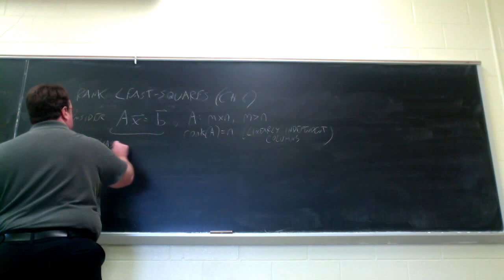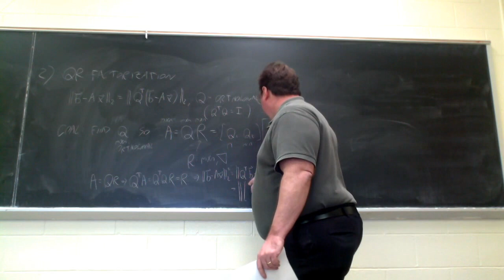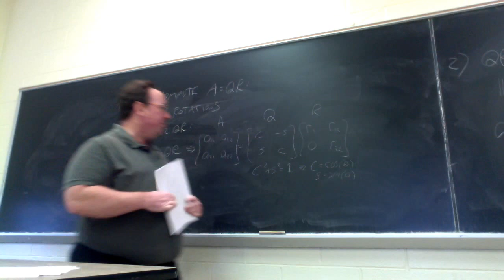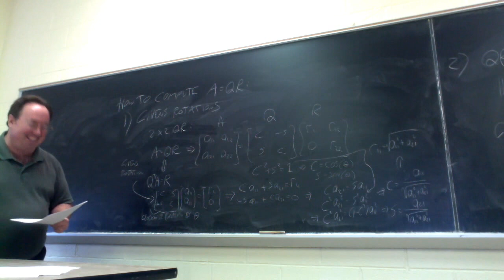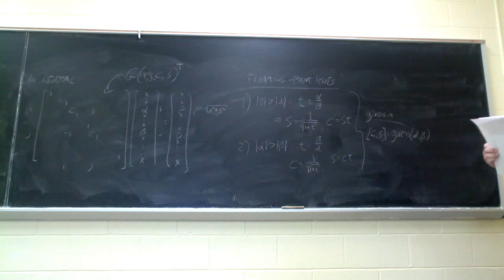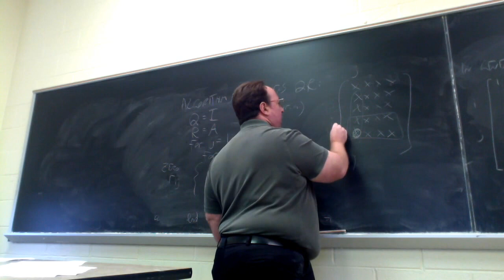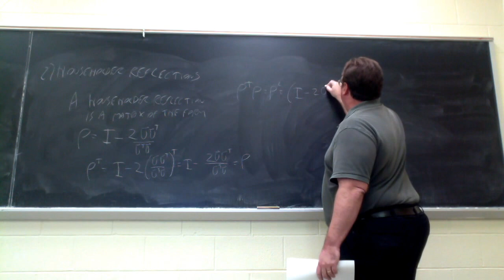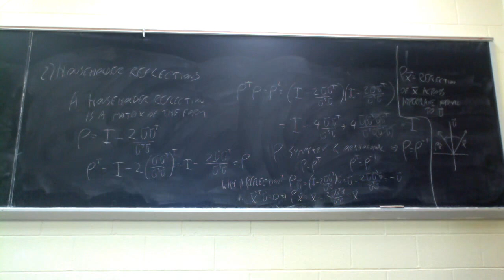MAT 610 USM 04-11-2017